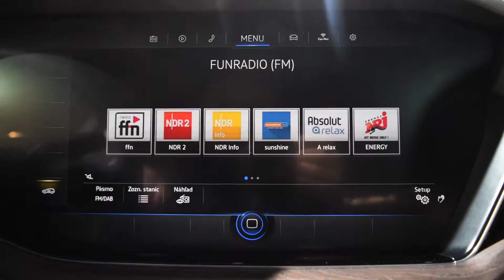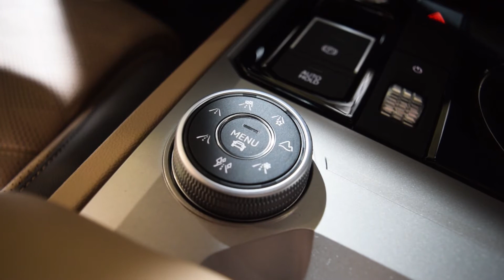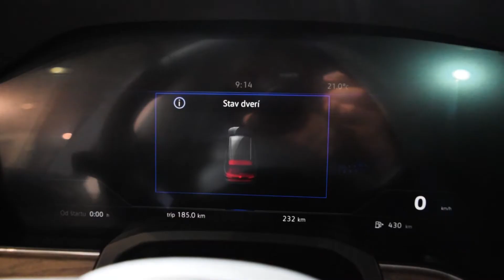VW Touareg 2018